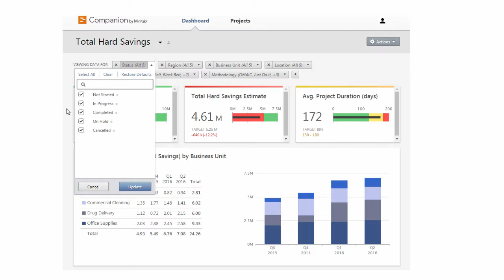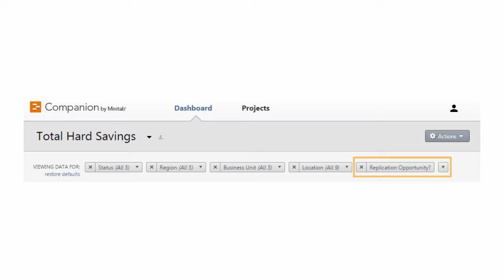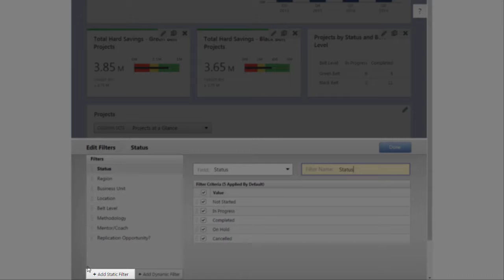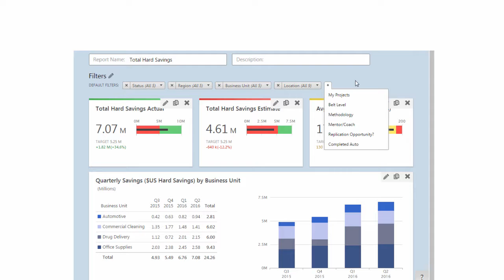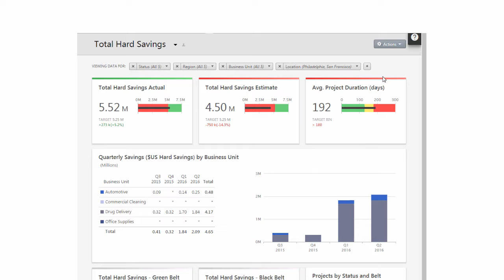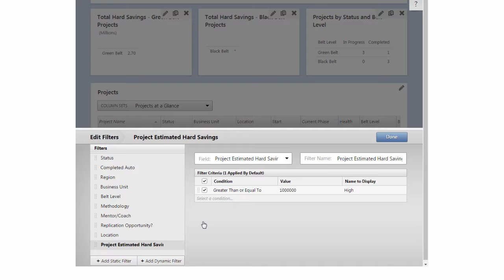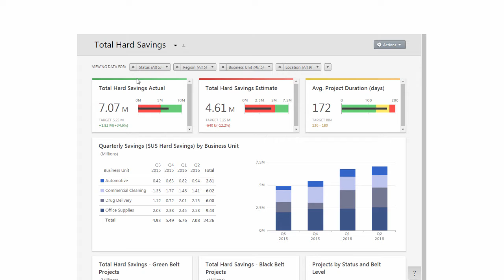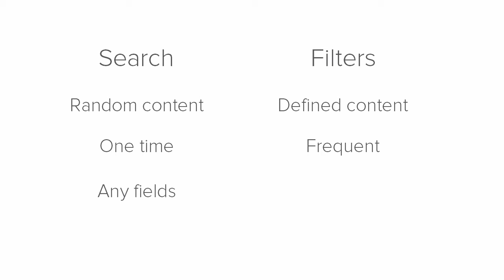Filters - Companion by Minitab (Now Minitab Engage)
Learn how filters can help you modify reports to display the projects that you specify.

Companion by Minitab is now Minitab Engage, the only solution designed to start, track, manage and share innovation and improvement initiatives from idea generation through execution!